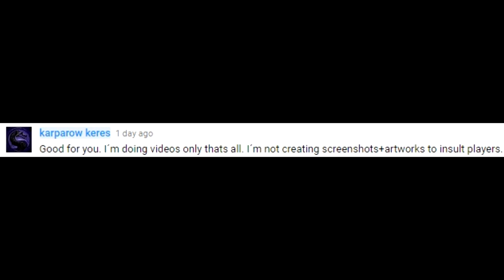BIGGEST HYPOCRITE ON PLANET EARTH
I think i don't need to say anything, this video explains everything xD